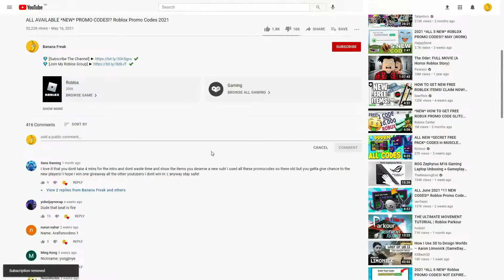(OCTOBER 2021) ALL *NEW* UPDATE!? OP CODES!? Roblox Tapping Zones [🔥FREE PET!🔥]